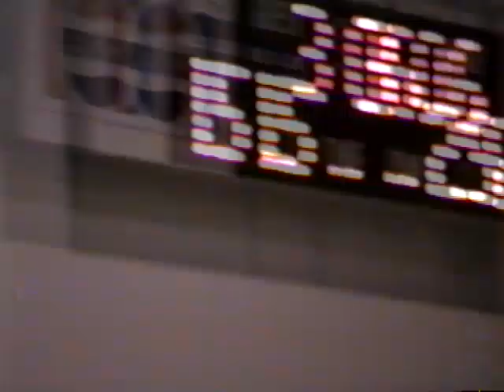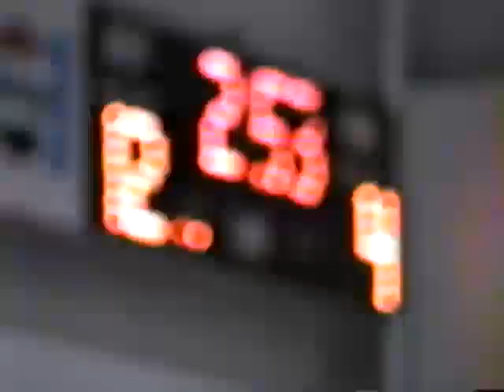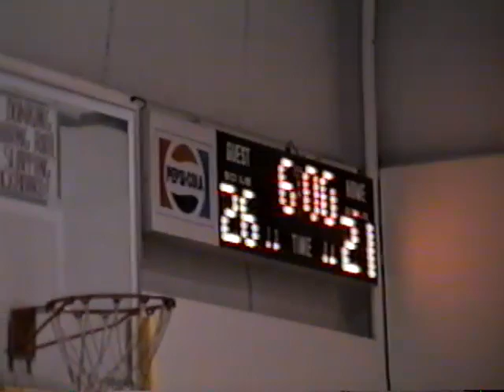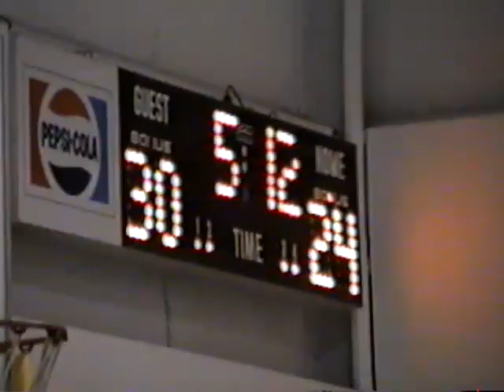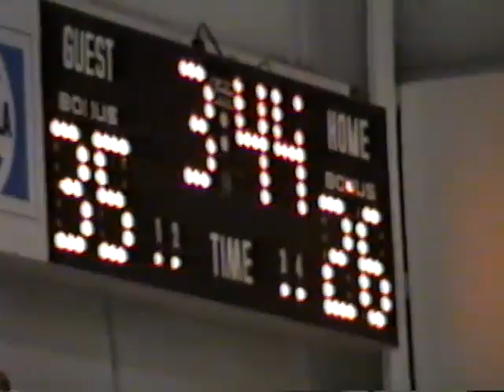RECREATION 1995 1996 Gaylord Perry Park in Williamston, NC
RECREATION 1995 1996 Gaylord Perry Park in Williamston, NC Del, Sedrick